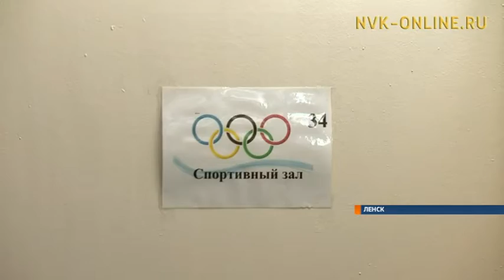В Ленске секцию мас-рестлинга проводит учитель физкультуры коррекционной школы